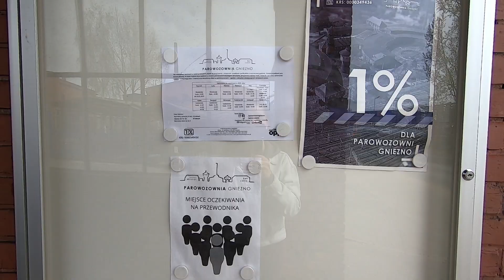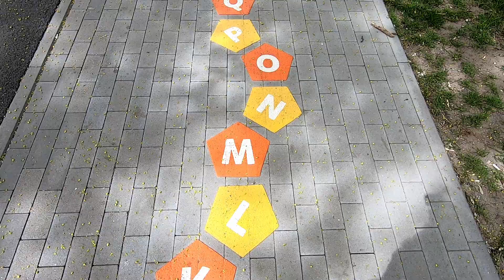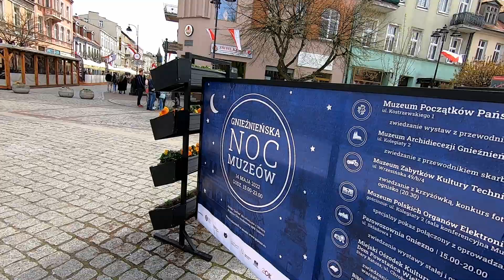Rowerowy spacer po Gnieźnie z LOGOkreacją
Zapraszam do obejrzenia filmu z rowerowego spaceru po moim mieście Gnieźnie.
Dziękuję za łapki w górę i subskrypcje 🖤🖤🖤

W filmie odwiedzam:
00:00 Wstęp i Park Kościuszki - odpoczynek i rekreacja
01:29 Park Ryszarda Kaczorowskiego - odpoczynek i rekreacja
02:20 Parowozownia - kultura
03:20 Wenecja (jezioro Jelonek) - odpoczynek i rekreacja
04:00 Latarnia na Wenecji - kultura
04:36 Wenecja.. ciąg dalszy - odpoczynek i rekreacja
05:15 Katedra gnieźnieńska i ul. Tumska - kultura
06:06 Cud. Specjaliści od kawy - jedzenie
07:01 Rynek w Gnieźnie - kultura, jedzenie, odpoczynek i rekreacja
07:50 Pizzeria RetroNOWA - jedzenie
09:20 Informacja Turystyczna
09:40 Stary Ratusz i Dom Powstańca Wielkopolskiego - kultura
10:46 Dobry Browar - jedzenie i kultura
12:36 Łazienki (jezioro Winiary) - odpoczynek i rekreacja
13:28 Plaża miejska - odpoczynek i rekreacja
14:09 Kilka słów na zakończenie :)

Dziękuję, że wielu z Was podróżowało wraz ze mną podczas nagrywania relacji, które odbyło się w sobotę 30 kwietnia 2022 roku.